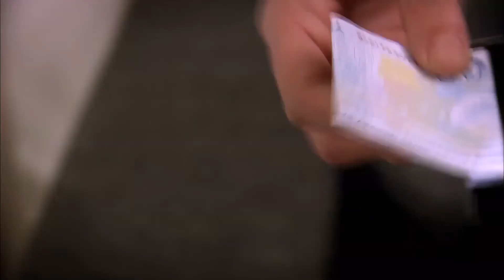Фериде застряла в Кабине магазина! | Прости меня Турецкий Сериал 58 Серия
Фериде застряла в Кабине магазина! | Прости меня Турецкий Сериал "ТУНЧ, ПОМОГИ МНЕ!"